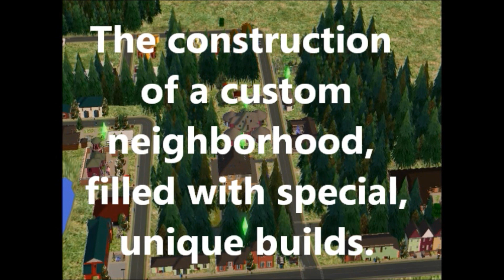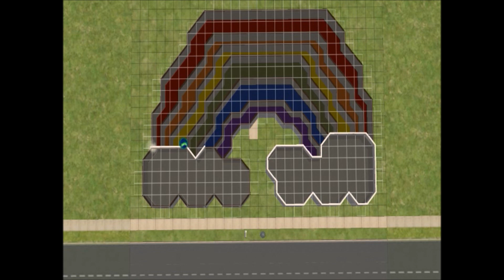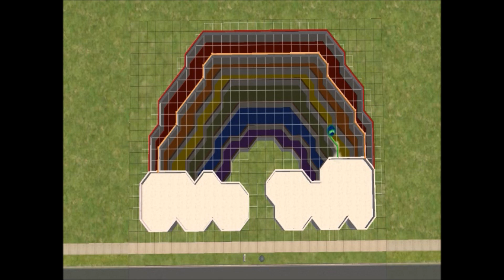Over the rainbow day care center, rainbow shaped building (part 1) sims 2/unique builds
sims 2# building# unique shape#
rainbow shaped building, for sims child care needs